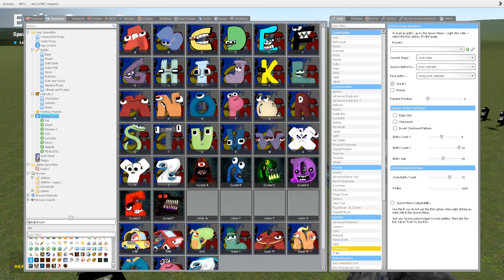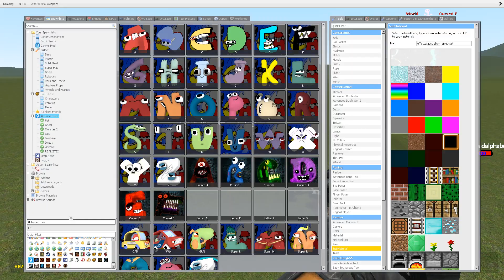50 ALPHABET LORE "F" VS TWO PINKQUARTZ & GOLD NIGHTMARE "F" - Alphabet Lore in Garry's Mod!